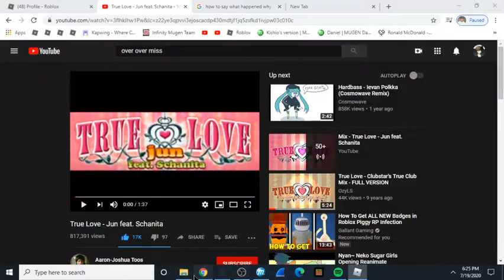True love meme roblox ver.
This made me cackle ( •̀ ω •́ )y